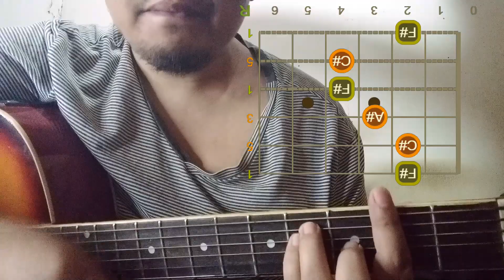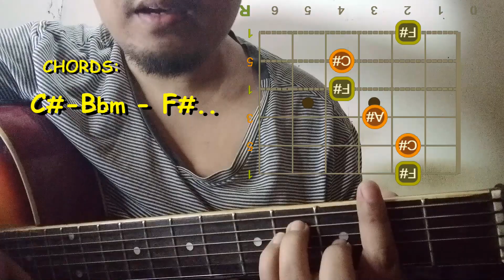Zack Tabudlo - Victim - Guitar chords Tutorial